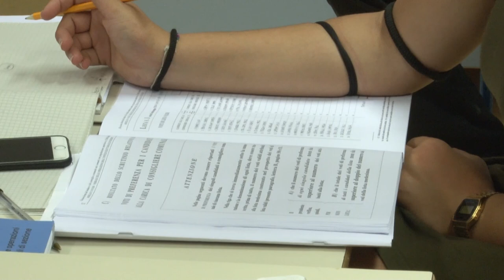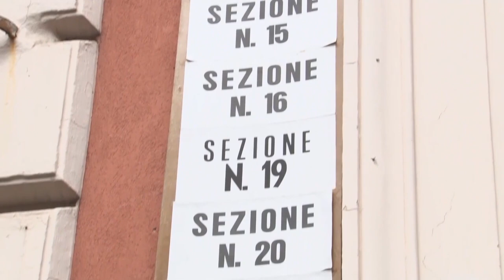Comunali. A Chieti il ballottaggio parte ad armi pari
Di Stefano contro Ferrara. Nel ballottaggio per scegliere il nuovo sindaco di Chieti sarà sfida classica tra centrodestra e centrosinistra. Il vantaggio considerevole del candidato leghista, però, potrebbe non chiudere definitivamente la partita. Saranno decisive eventuali alleanze